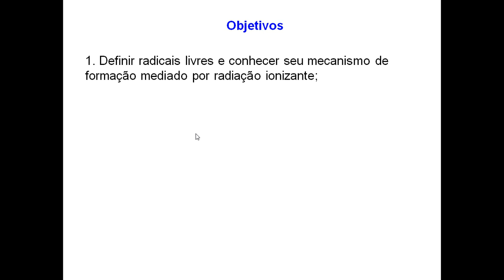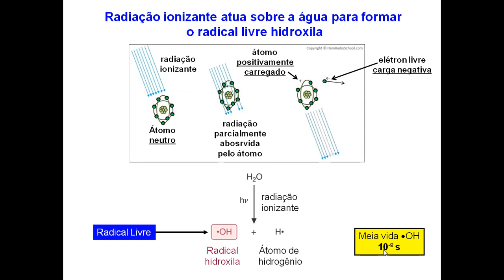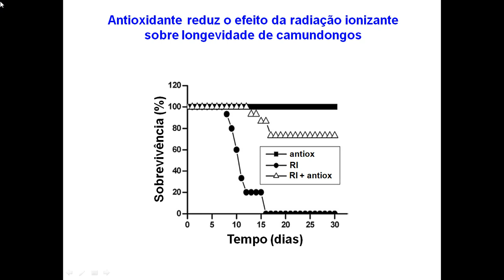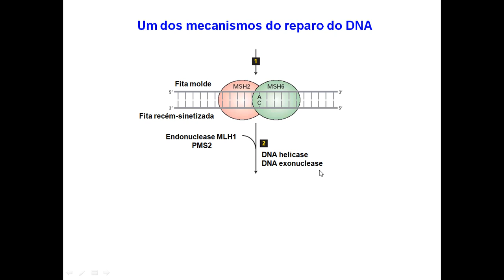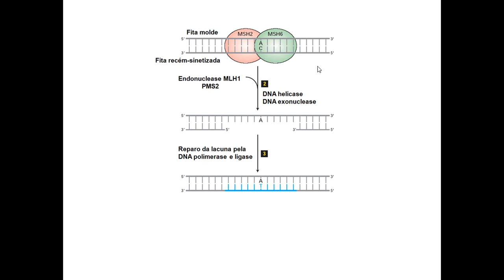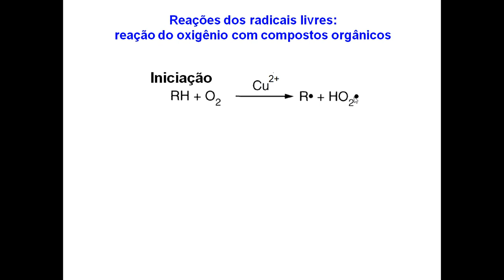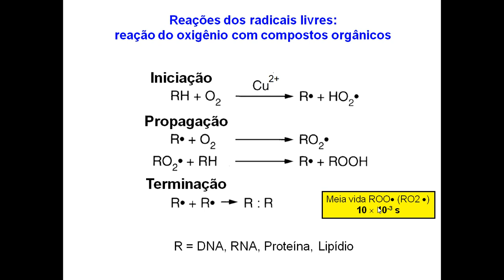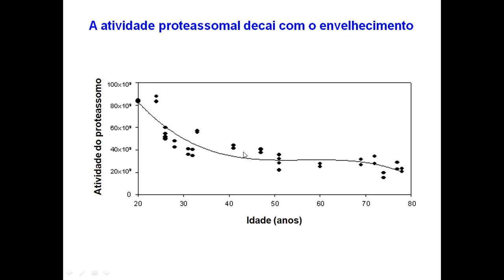Aula 5 - Teoria do Envelhecimento por Ação de Radicais Livres - Parte 1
ACH3137 - Mecanismos Biológicos do Envelhecimento